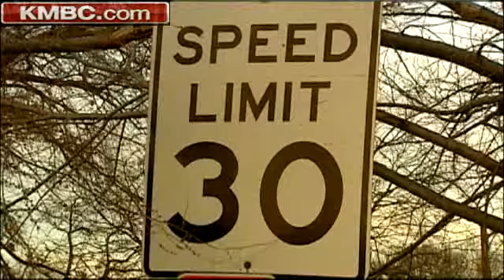KCK Toddler Hit By Car Dies From Injuries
KMBC's David Hall has the latest on the investigation.